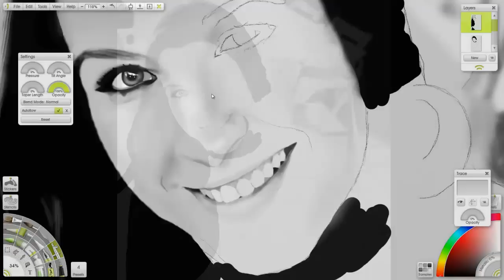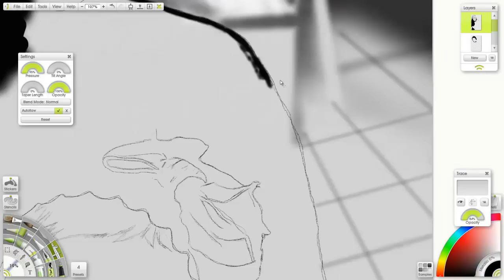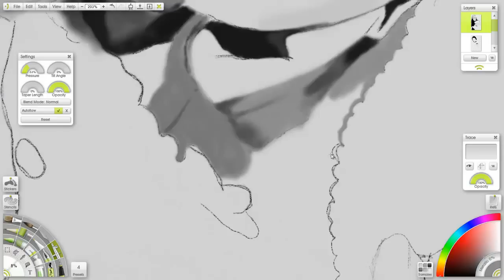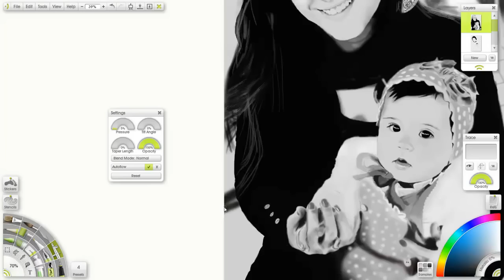Video retrato para Hector.